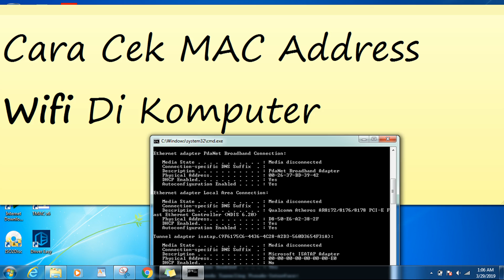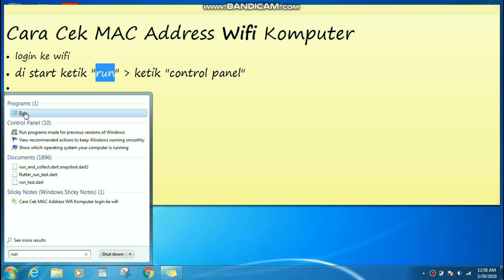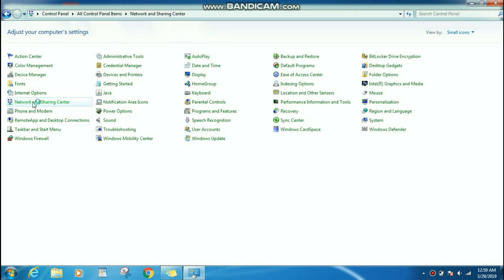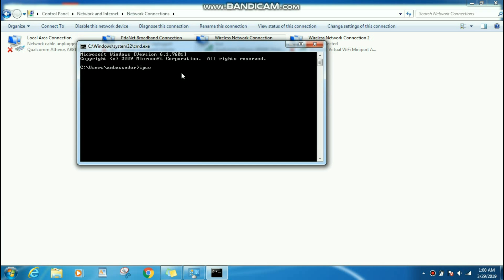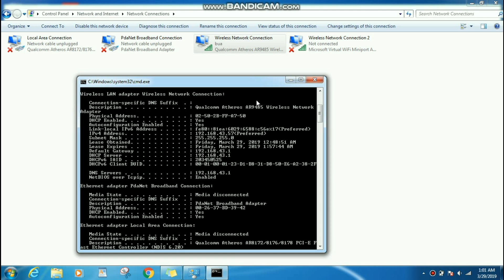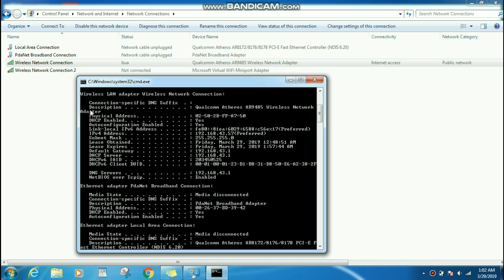Cara Cek MAC address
video ini terdiri dari 3 judul yang berbeda, hai ini karena saya ingin memberikan tutorial dengan mencapatkan judul yang paling cocok
kalau ada masalah mengenai video tolong tinggalkan komentar ya, terima kasih